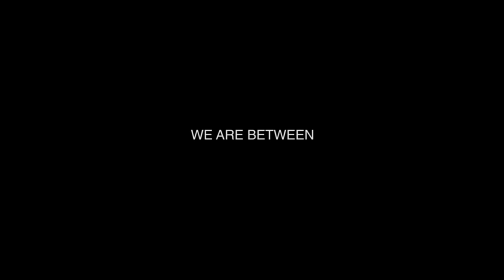Modest Mouse - We Are Between (Official Music Video)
Lyrics:
HELLO HELLO HELLO, THIS IS THE WORST PART
WE ARE WE ARE WE ARE MIRRORS OF OUR OWN FAULTS
HELLO HELLO HELLO THIS IS THE BEST PART
WE ARE, WE ARE, WE ARE DRIVEN BY OUR OWN THOUGHTS

WE ARE BETWEEN, WE ARE BETWEEN, YEAH WE ARE
SOMEWHERE BETWEEN DUST AND THE STARS
SWUNG OPEN THEN SLAM SHUT
YEAH BUT HERE WE ARE
WE ARE BETWEEN, WE ARE BETWEEN, HERE WE ARE

WE ARE WE ARE WE ARE MADE UP OF ROCKS AND SALT
WE ARE, WE ARE, WE ARE MADE OF GRASPS AT STRAW